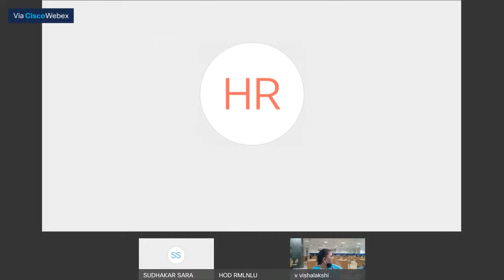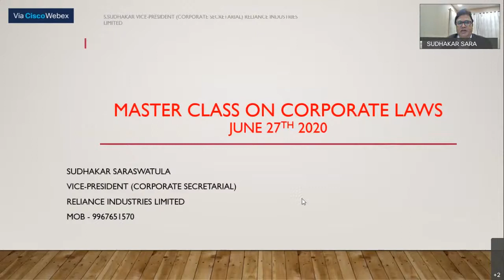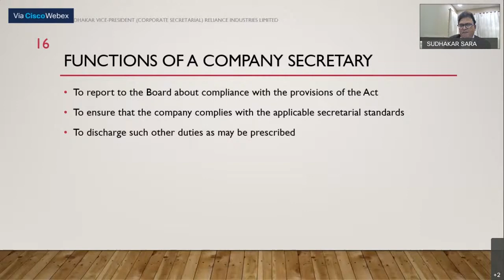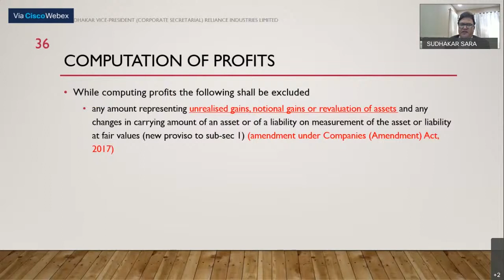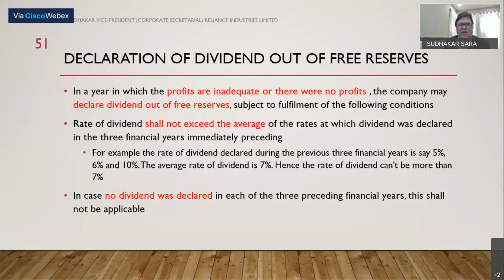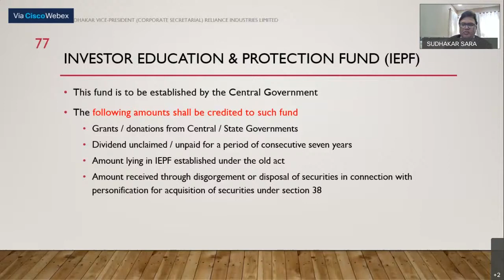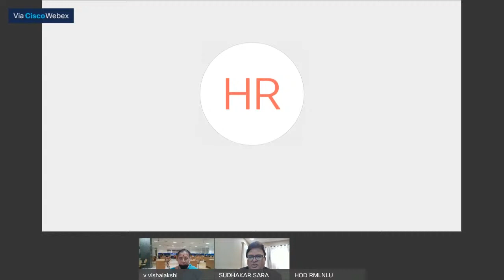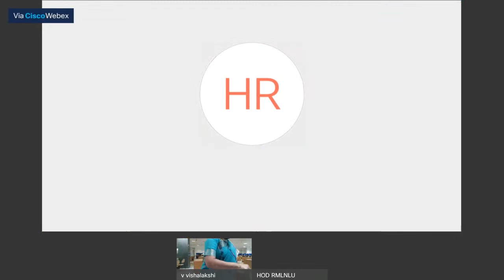MASTER CLASS DAY 1 (By CS S SUDHAKAR, VP, RIL - DIVIDEND, IEPF & KMP)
Dr. Ram Manohar Lohiya National Law University, Lucknow

You can see the Presentation made by CS S Sudhakar, VP(CS), RIL on Dividend, IEPF & KMP in Master Class Day 1 on 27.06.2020. Please